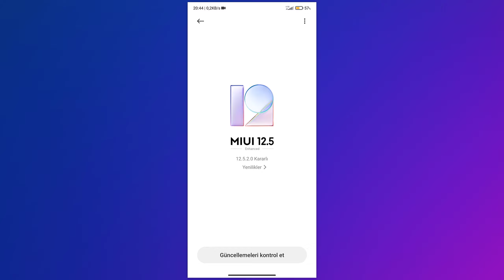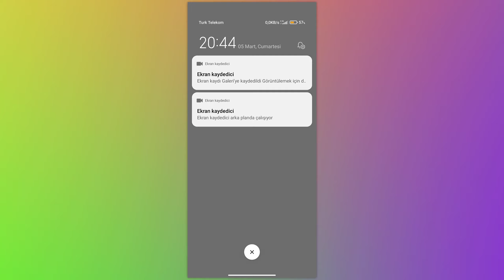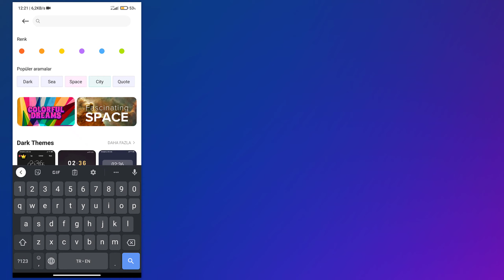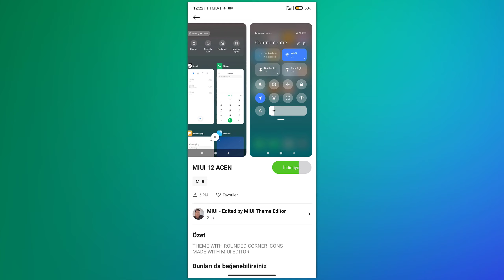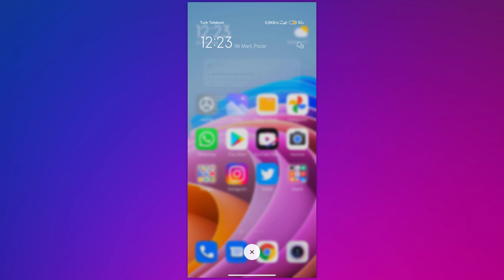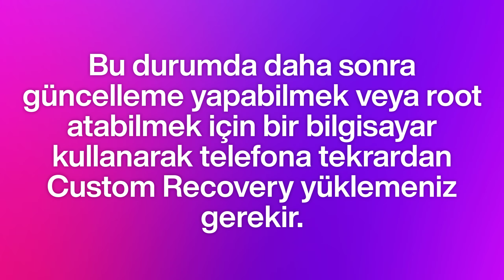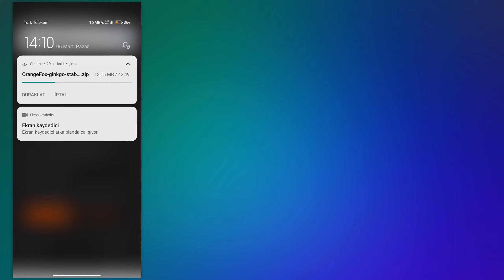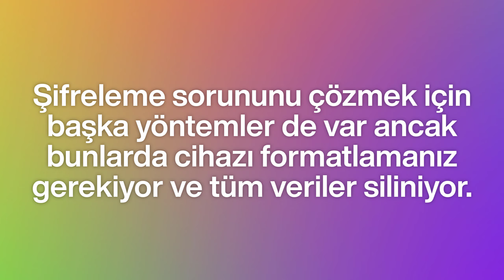Redmi Note 8 Yeni MIUI 12.5 Güncellemesi - MIUI 12.5.2 Güncellemesi İnceleme ve Yükleme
Redmi Note 8 MIUI 12.5 yeni güncelleme. Redmi Note 8 için yeni MIUI 12.5.2 güncellemesi geldi. Bu videoda yeni gelen bu güncellemeyi inceliyoruz. Bu güncelleme ile gelen yeni bir özellik bulunmuyor. 2022 Şubat Android güvenlik yaması eklenmiş ve bir değişiklik olarak 3 ve 4GB RAM bulunan modellerde kontrol panelindeki şeffaf / bulanık efekt kaldırılmış ve yerine önceki sürümlerde olduğu gibi gri arka plan getirilmiş.Videonun içinde nasıl tekrardan bulanıklık efektini ekleyebileceğiniz de bulunuyor.